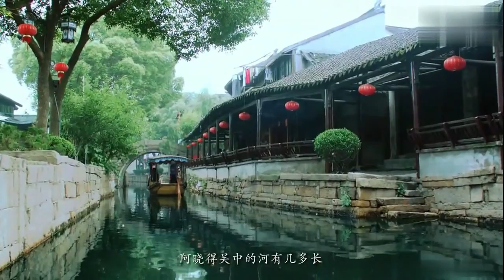Beautiful Chinese Music【33】Traditional【Spring of West Lake】 YouTube